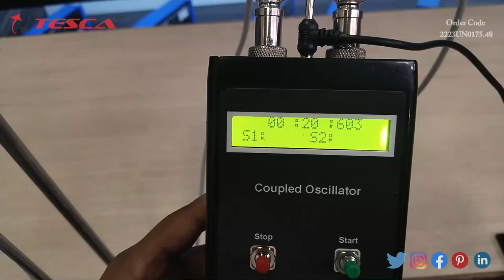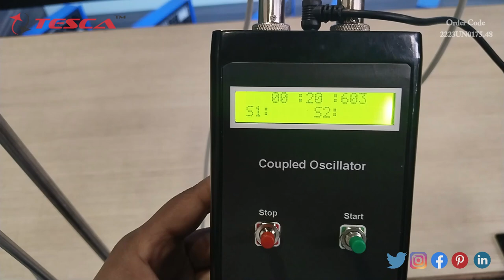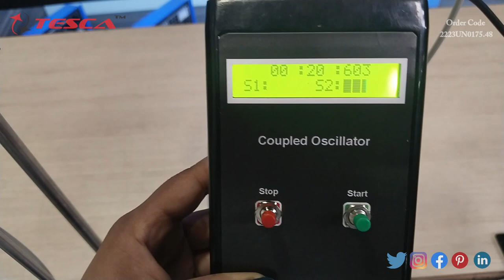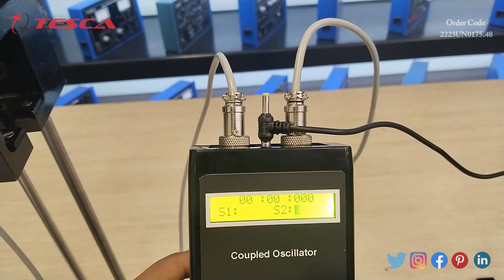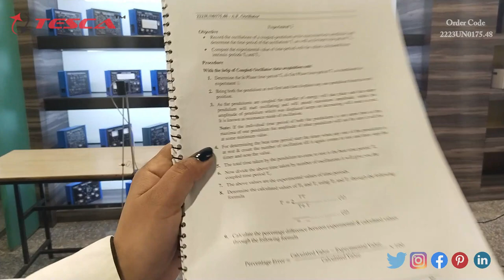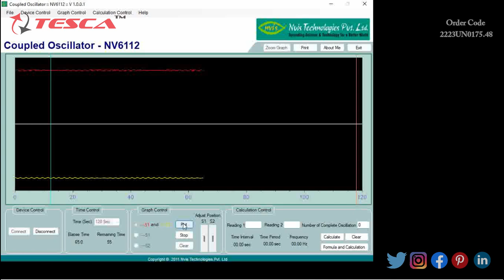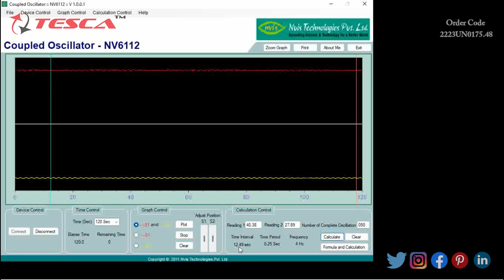A.F. Oscillator | Analog Electronics Trainers || Tesca 2223UNO0175.48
A.F. Oscillator is useful training/didactic equipment for learning concepts of A.F. Oscillator.

In this video, we described A.F. Oscillator.